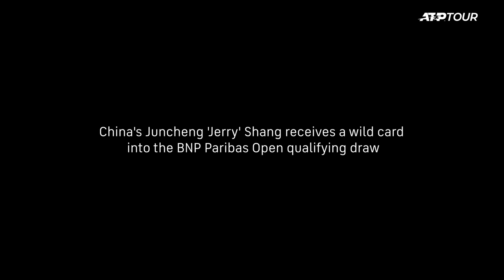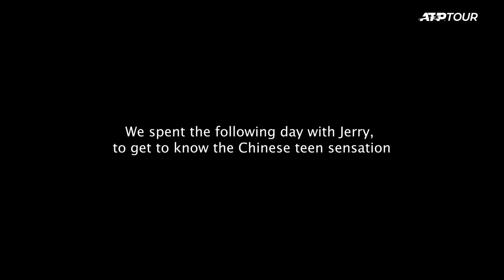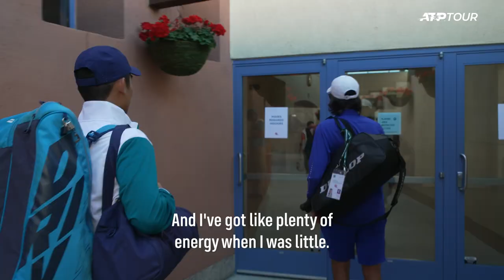The Tour: Day in the Life - Shang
Meet Juncheng 'Jerry' Shang, a Chinese teenage tennis star in the making. ATP Uncovered follows Jerry and his family for a day at the BNP Paribas Open to learn more about him.